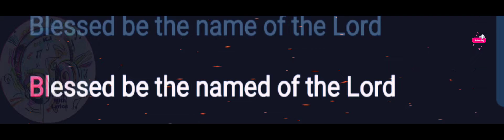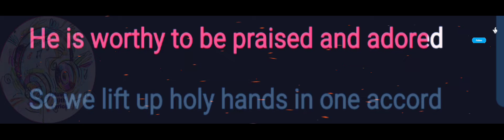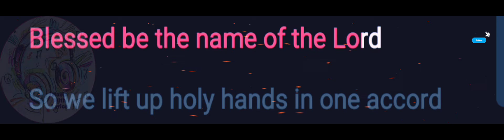Blessed be the Name of the Lord | Don Moen | Lyrics Video